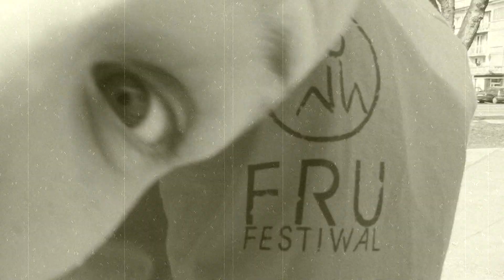FRU # 3 Dance & Video Festiwal - Łódź maj 2013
Festiwal F R U # 3